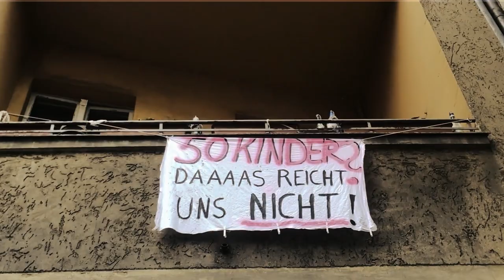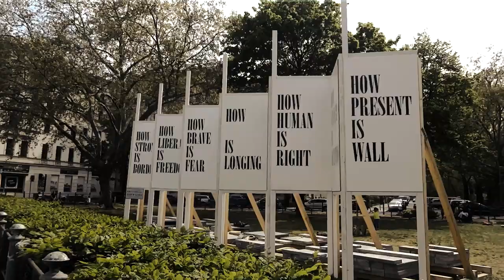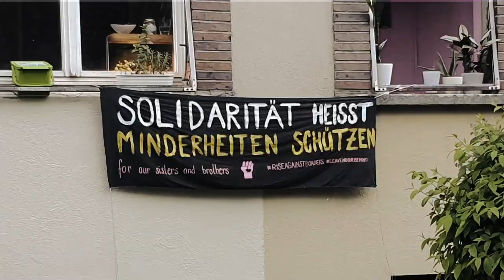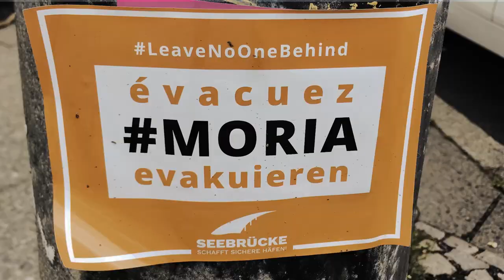LEAVE NO ONE BEHIND / Berlin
Thanks to everybody who helped, sent pictures and to all the people behind the windows and balconies!